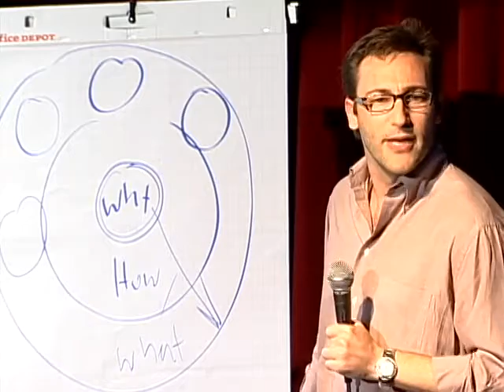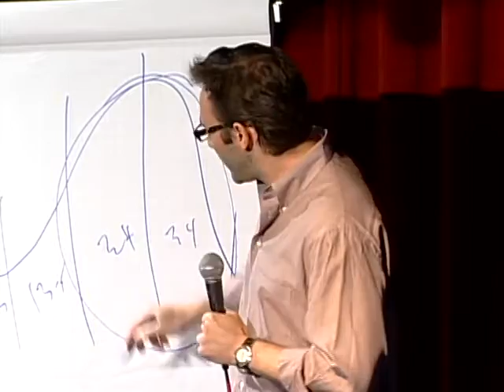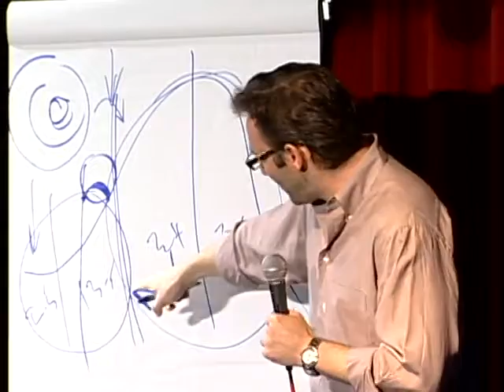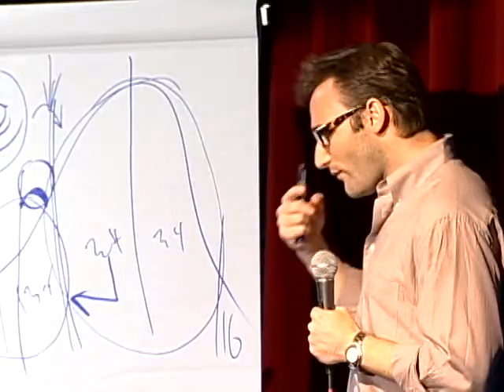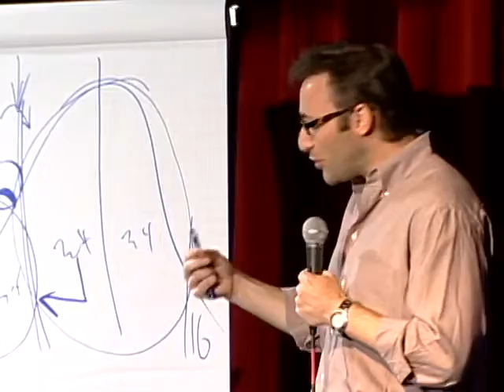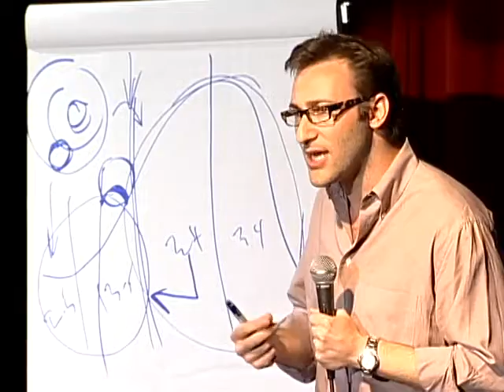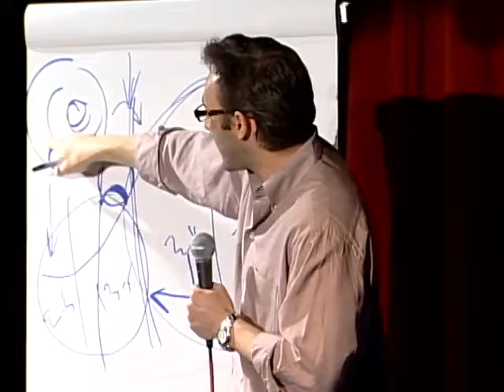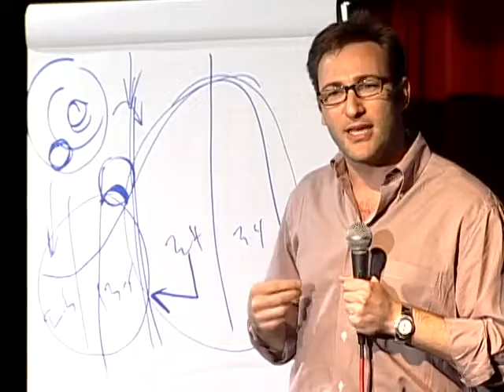HOW TO MAKE PEOPLE TRUST YOUR BUSINESSES. SIMON SINEK 2021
YOU GOTTA MENTION YOUR WHY SO PEOPLE UNDERSTAND WHERE YOU GOING IN YOUR BUSINESS.GROW YOUR BUSINESS. WORK. SHARE WHY YOU DO IT, NOT WHAT YOU DO.